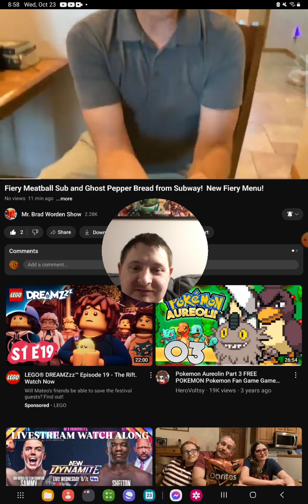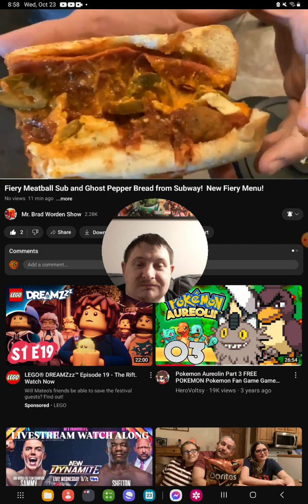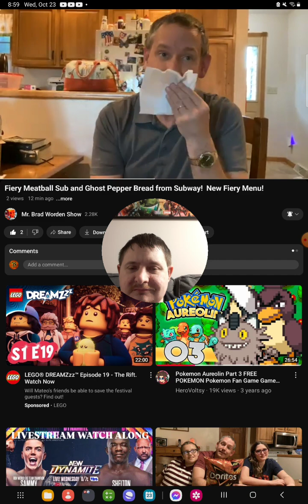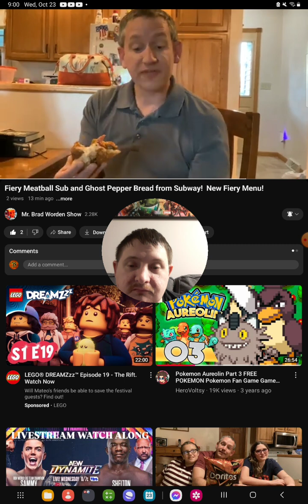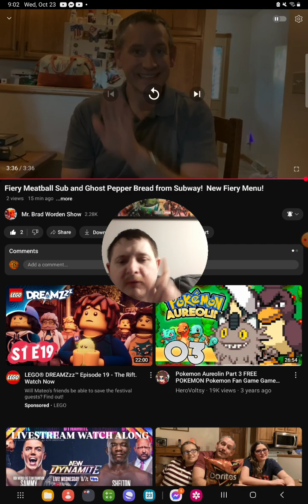[Reaction] Fiery Meatball Sub and Ghost Pepper Bread from Subway! New Fiery Menu!